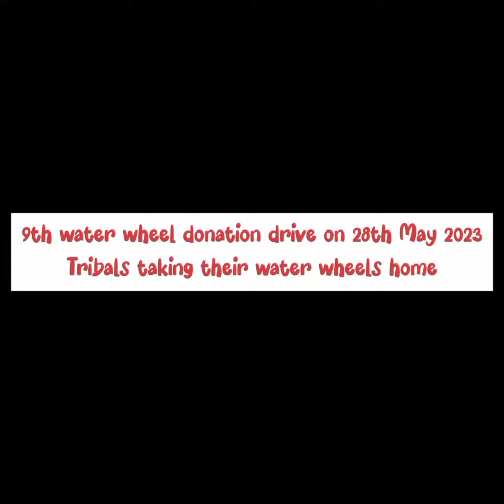9th WW drive by "Mauli grp" & tribals taking WWs to their home, donated by "Adivasi Unnati Mandal"🙏🙏